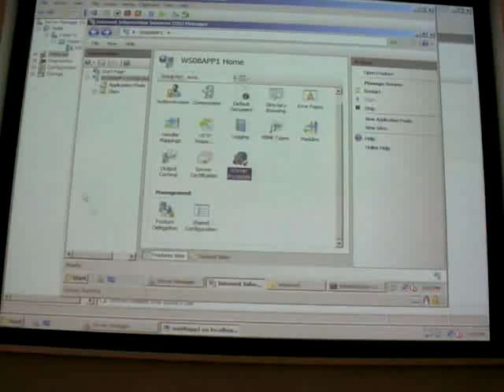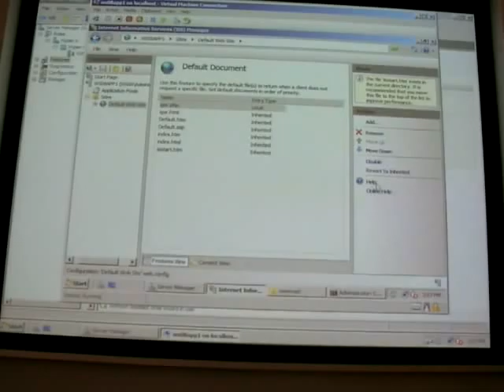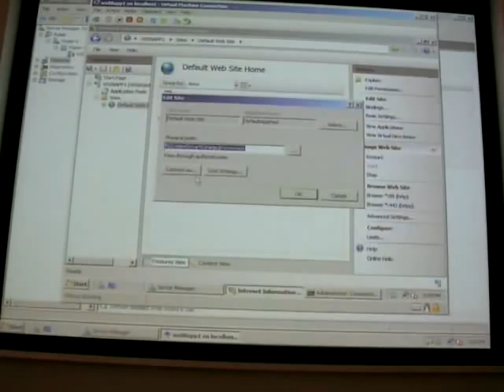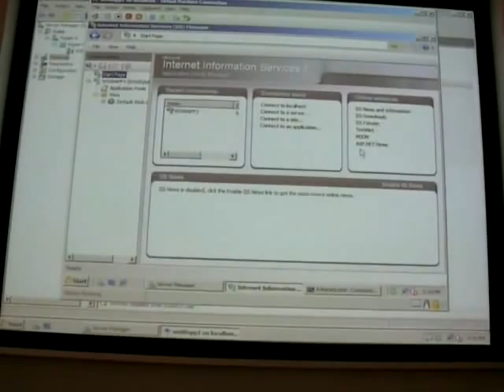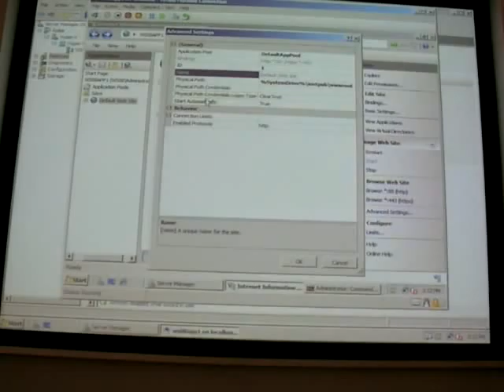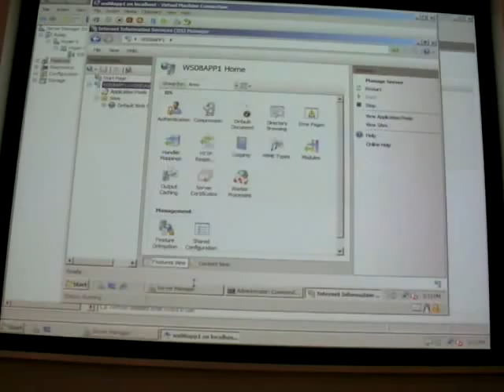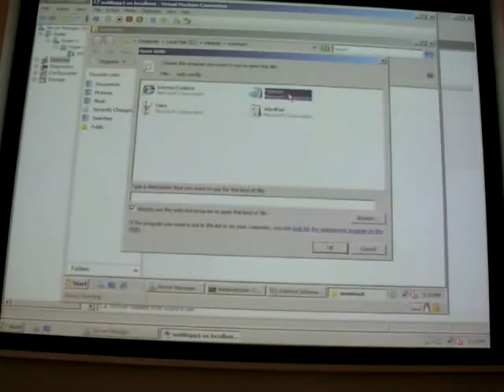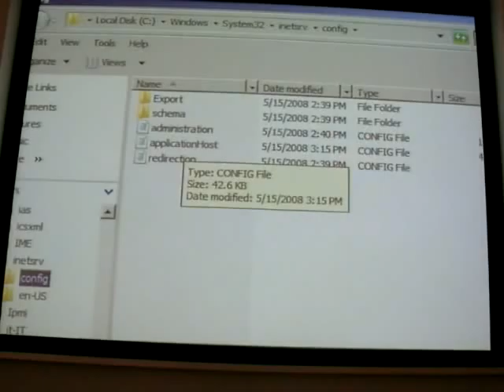Сервер приложений, IIS7: Изменения в конфигурационной модели. Часть 1